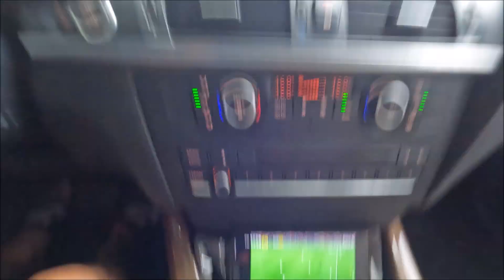Playa de la 88, playa Mamitas, hay sargazo si, pero disfruto de la playa, 7 de agosto ,vuelo dron